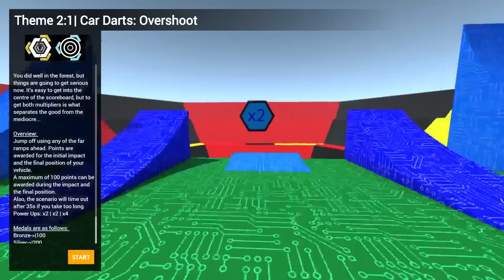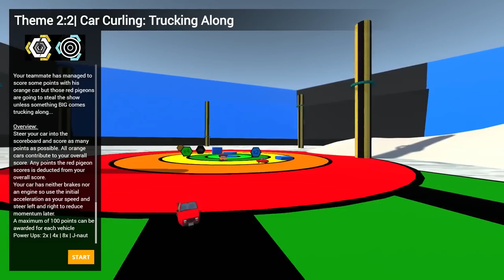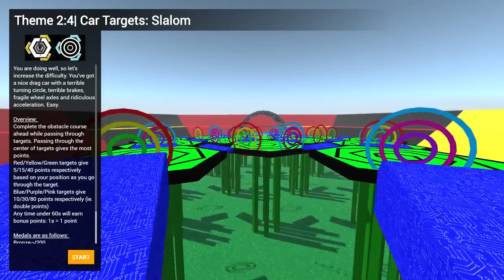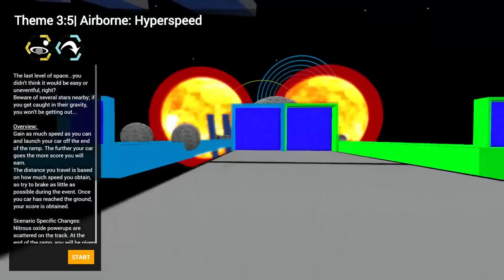MASSIVE SPACE JUMP & CRASHES! - BeamNG Gameplay & Crashes - Car Games Mod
Welcome to Camodo Gaming's Let's Play of BeamNG Drive. Today we are back with some car games!

The driving feel is authentic and visceral, and crashes are realistic; yet the physics are accessible enough to drive with a keyboard or gamepad while still being authentic with a full racing wheel with uncompromising realism.